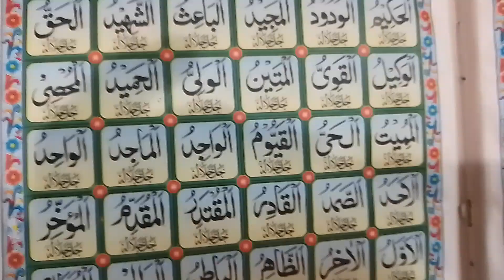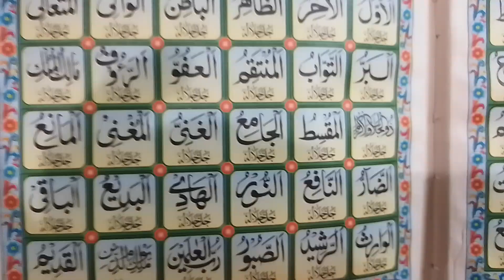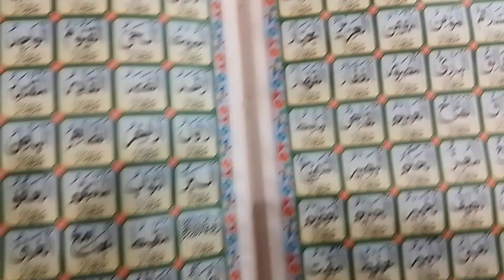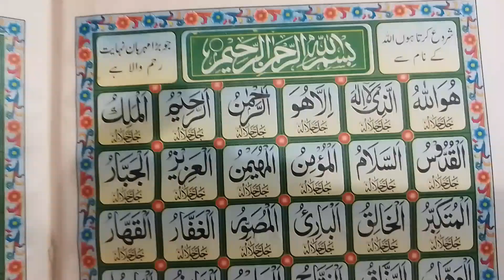subhanahu tala ke) full complete 100 name / is video mein